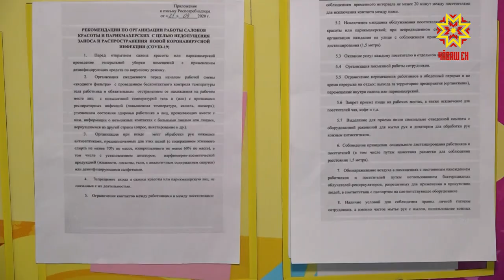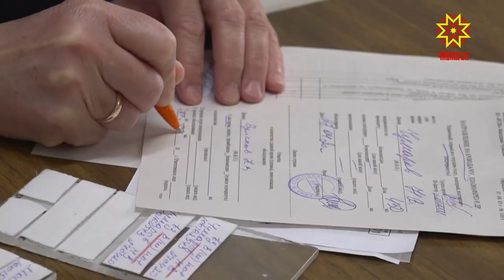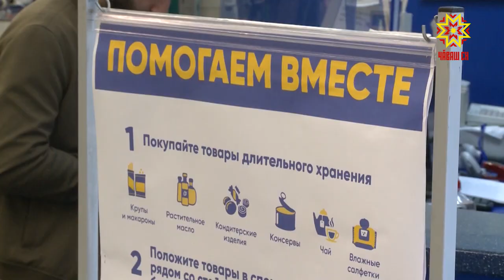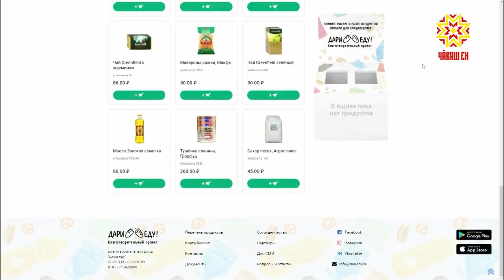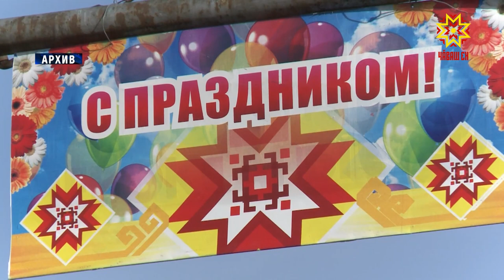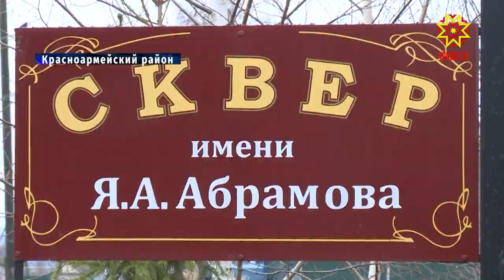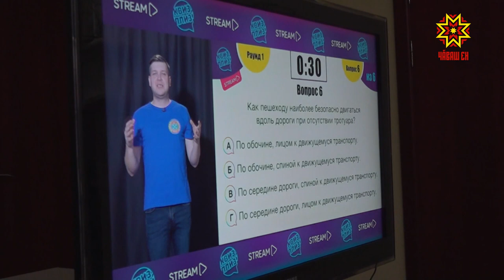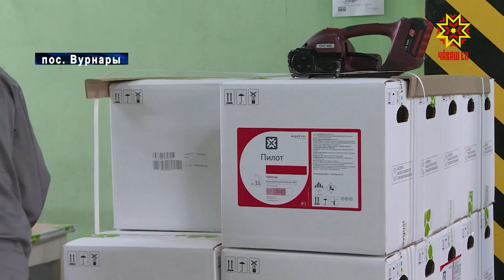Республика 27.04.2020 на русском языке. Вечерний выпуск